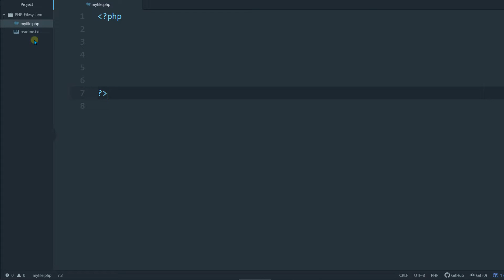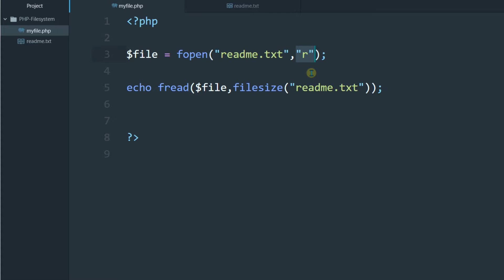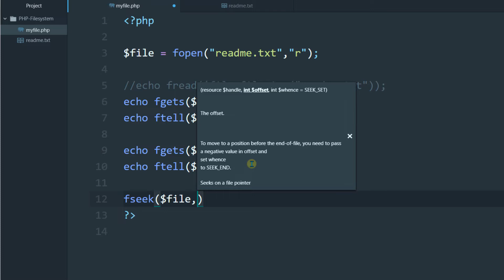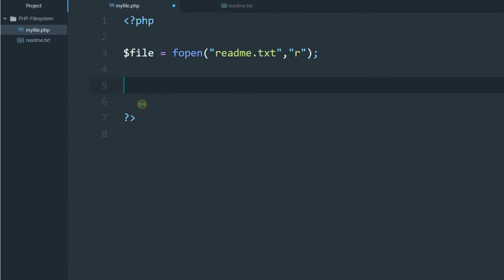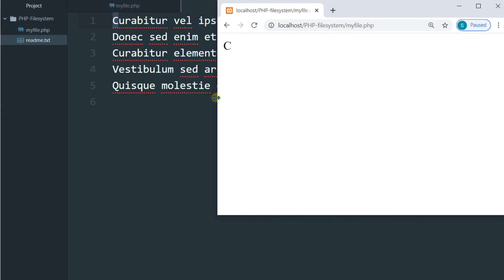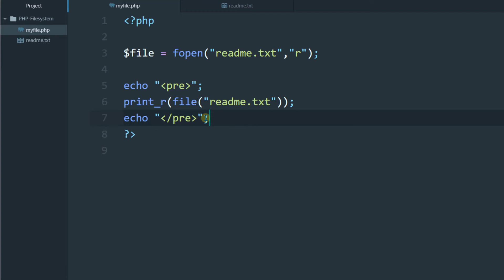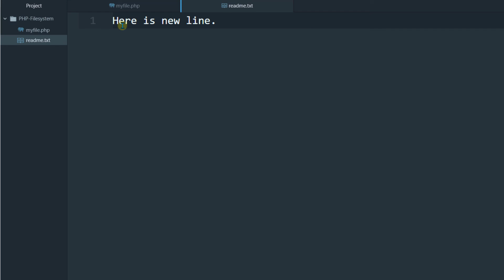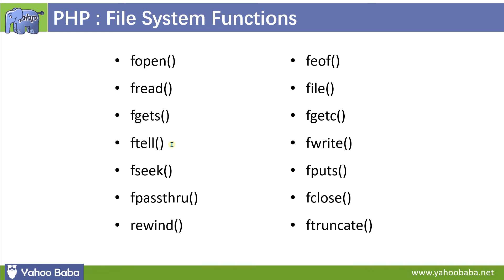PHP FileSystem Functions Tutorial - II in Hindi / Urdu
In this tutorial you will learn php filesystem functions tutorial in Hindi, Urdu.You can learn how to read and write on files with php filesystem functions in hindi.Here is a list of file system function which we will cover in this video :
php fopen function,
php fread function,
php fwrite function,
php fgets function,
php fgetc function,
php fseek function,
php fpassthru function,
php feof function,
php file function,
php ftell function,
php fputs function,
php fclose function,
php ftruncate function,